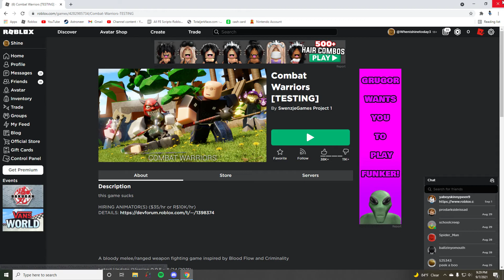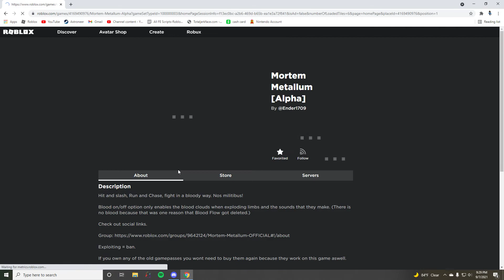when a mortem metallum player plays combat warriors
it su-